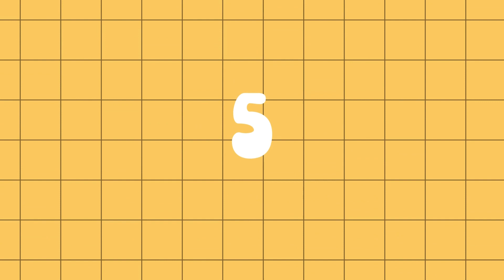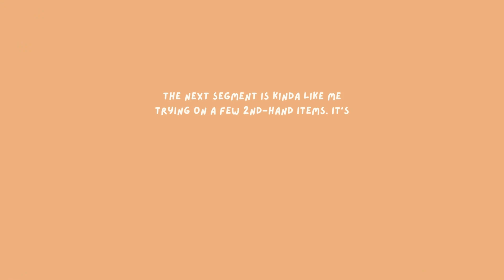OCTOBER RECAP ✿ Chillax in random places • 2nd-hand haul 🤡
still old footage with awkward editing but how are you doing these days? im waiting for some better days...

* edited on *
Canva (lmao i know)
Clipchamp

* beats used in this video *
Fairy Glitter Shine - from Clipchamp app
Blinding lights - from Clipchamp app
Hold My Heart In Place - from Clipchamp app